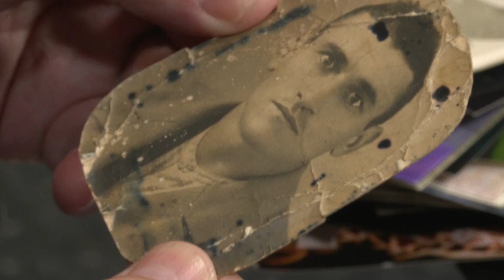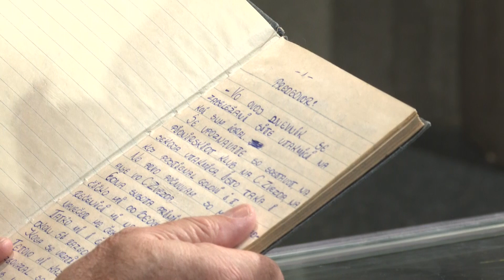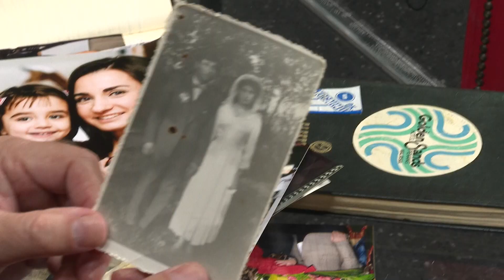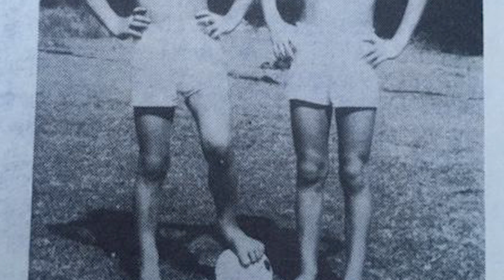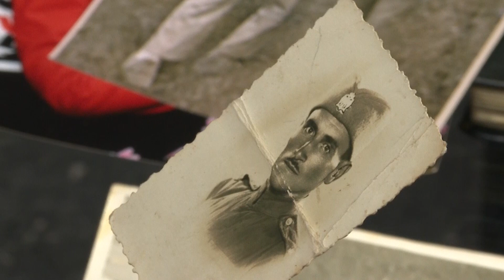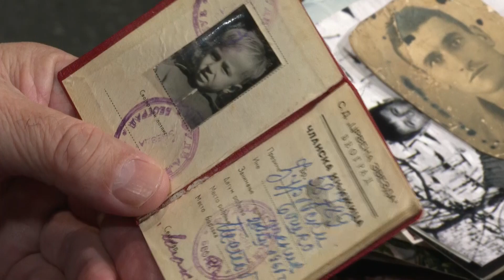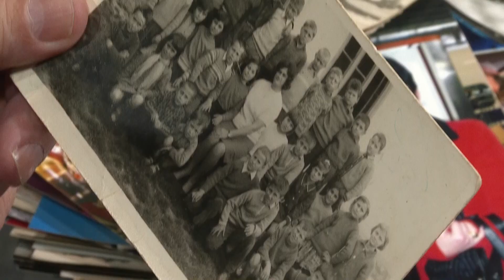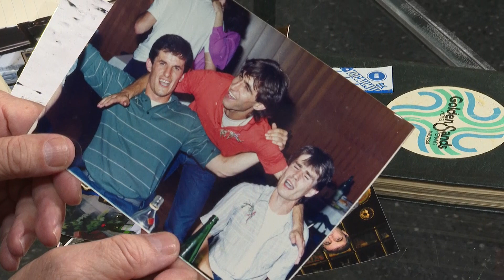Legende Marakane | Boško Đurovski